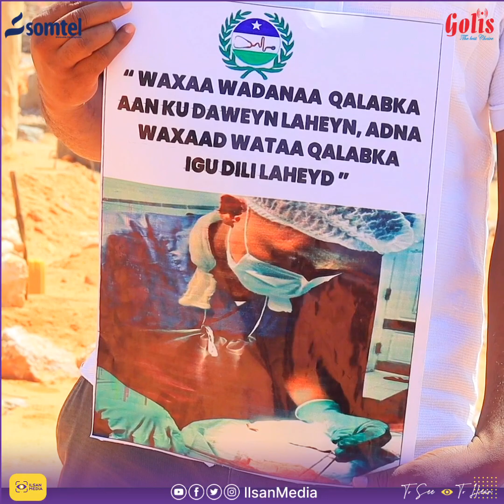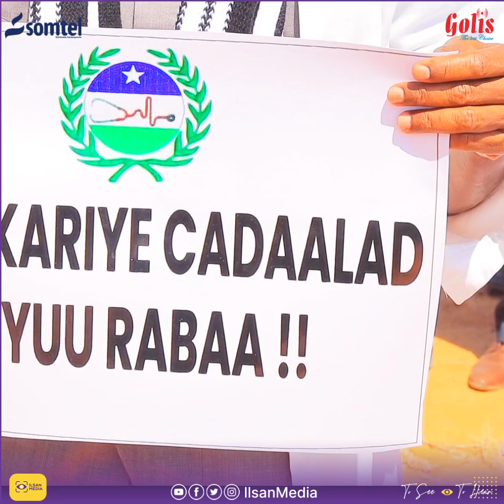Dhaatiirta Mudug: Kii aan daweynaynay ayaa na diley!